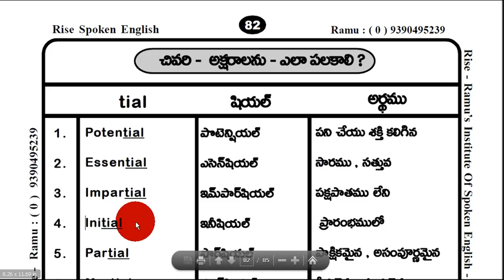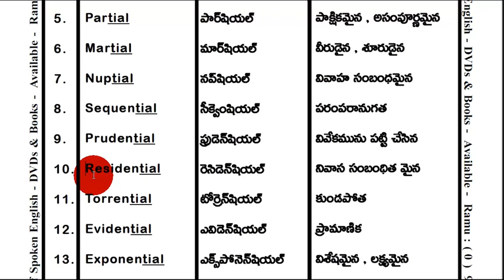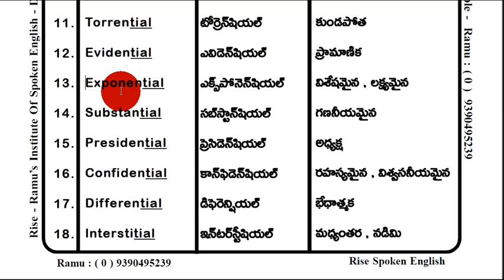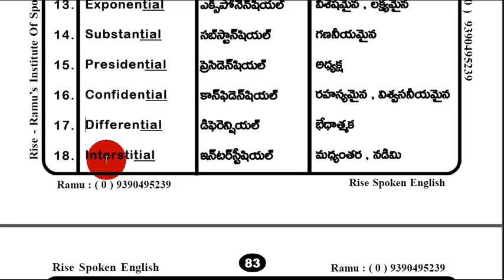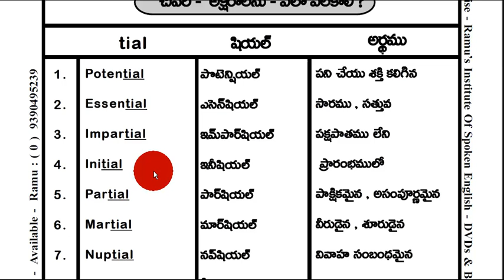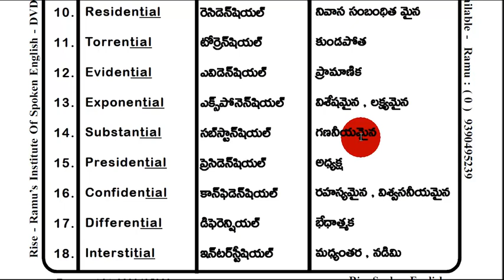Spoken English Through Telugu I Learn English Through Telugu I Ramu - 9390495239